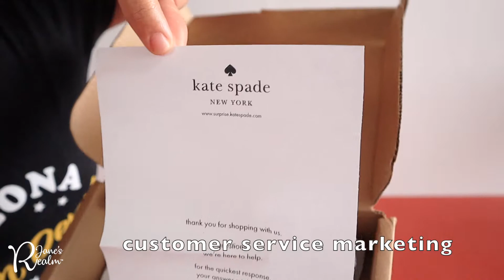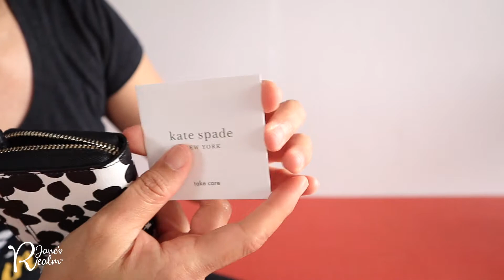Kate Spade New York Outlet ♠️ Darcy Small Zip Card Case 👛 2021 Unboxing #11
Thank you for being here.  I appreciate it. My specialization is on Handbags & Accessories, Food & Dining and Music & Healthy Lifestyle.  Tell your family and friends who are interested of RJane's Realm YouTube videos.  I appreciate it.  Have a Super Day! - RJane 😊

Join Rakuten for Free.  Get Cash Back for every purchase you make through Rakuten.

✨ RJane's Realm is about my perspective and experience in the evolving world of humans. ☀️ Dare to be fierce and positive. Dare to thrive and synergize. Live and Love. Inspire and Aspire. Thrive and Smile.™ - RJane 😊